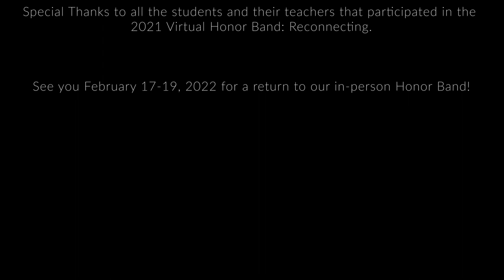2021 Marshall Virtual Honor Band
Please join participants of the Marshall University Virtual Honor Band: Reconnecting for their performance of Robert W. Smith's "Portals"

Robert W. Smith, conductor

Christopher Schletter, Audio Editing
Adam Dalton, Video Editing